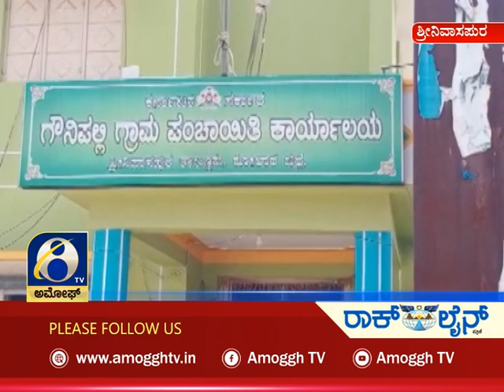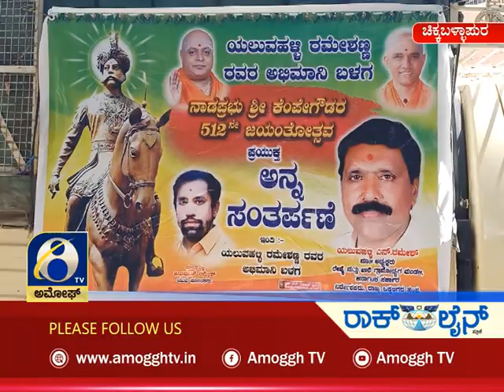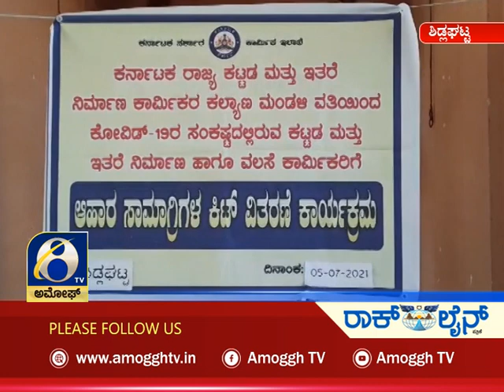ಅಮೋಘ್ ನ್ಯೂಸ್ | Amoggh News | @10.30pm | 05-07-2021